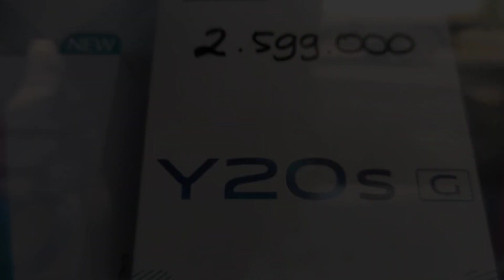ke joker cell lengkap banget (4)